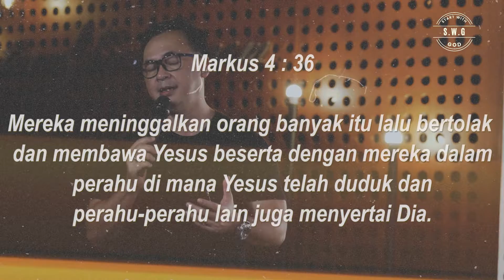START WITH GOD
Speakers : Pdt Riza Solihin

" Badai Tanpa Komunitas"

36. Mereka meninggalkan orang banyak itu lalu bertolak dan membawa Yesus beserta dengan mereka dalam perahu di mana Yesus telah duduk dan perahu-perahu lain juga menyertai Dia.

Gbu